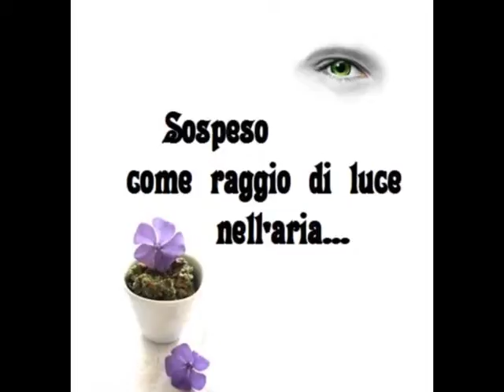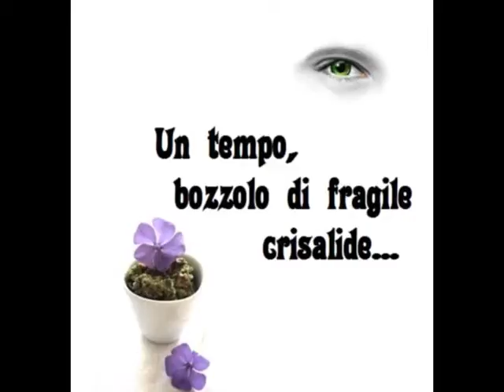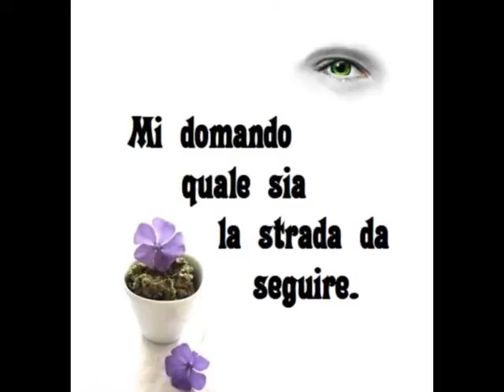Poesia - HOREB - Gianny Mirra